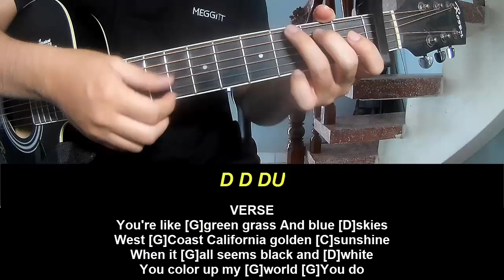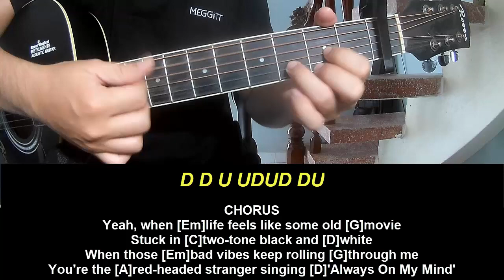Play Guitar Along With Chord Ben Rector Color Up My World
Today, I will share with you Play Guitar Along With Chord Ben Rector Color Up My World